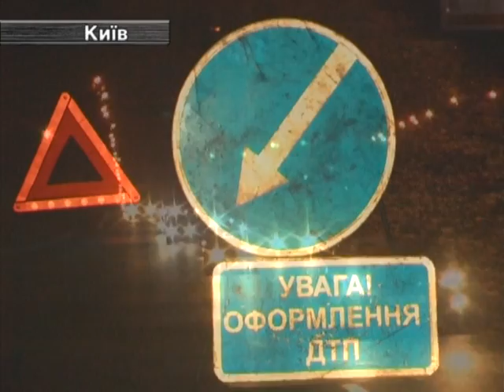Авто ЧП. У Києві Жінка-Водій Влаштувала Аварію з Стовпом.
ДТП сталася на проспекті Бажана. З невідомих причин жінка-водій «Судзукі» не впоралась з керуванням, протаранила «Фольцваген» після чого той зніс стовп електроопори.